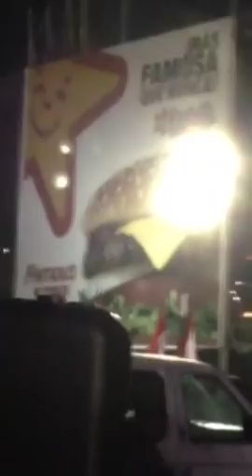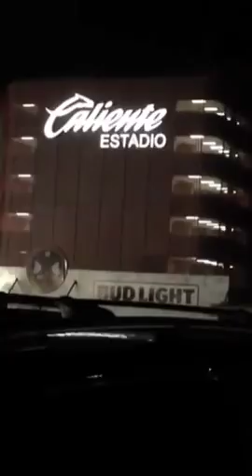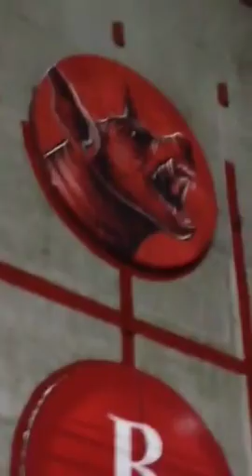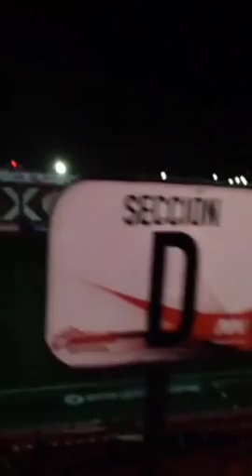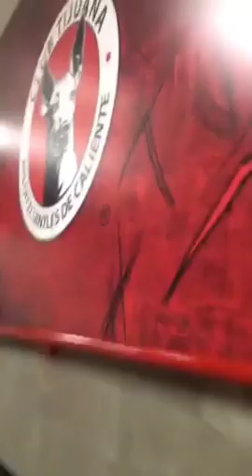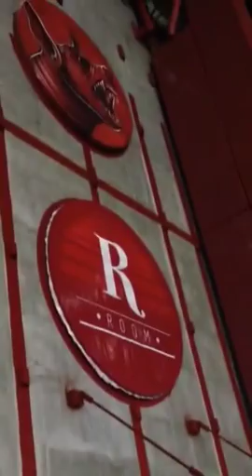FACEBOOK LIVE XOLOFANS/ XOLOS VS MONTERREY CL2017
Sigue las transmisiones en vivo
Por facebook e Instagram
 desde el estadio caliente